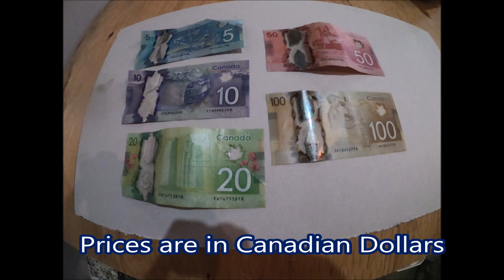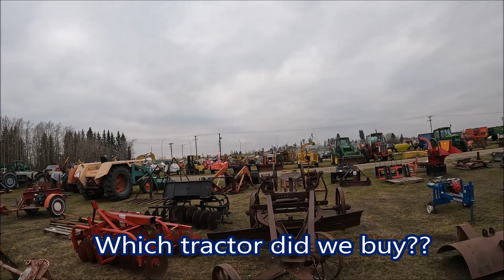Auction Results - (Mostly) Nice Vintage Tractors and Equipment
Here are the results for some of the older equipment at the latest Allen B. Olson Rimbey auction.